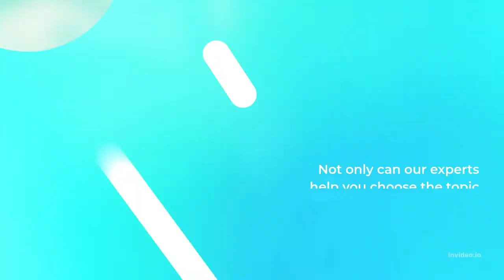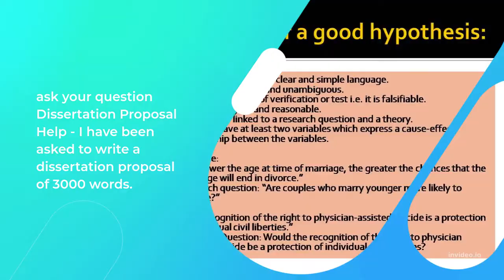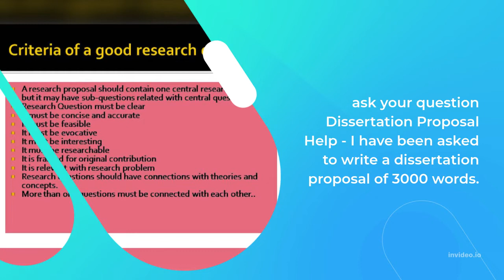Dissertation Help by 5000+ PhD Dissertation Experts- 30% Off